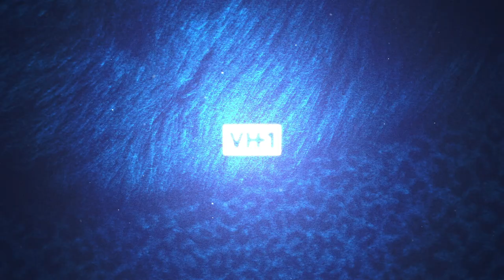Mommy & Me: Erica Dixon on Motherhood | Love & Hip Hop: Atlanta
Erica Dixon opens up about the pregnancy, birth, and milestones of her twin daughters Embrii and Eryss, as well as her experiences parenting a teenager with daughter Emani.